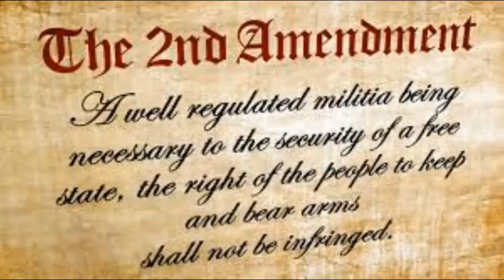WHATS GOING ON